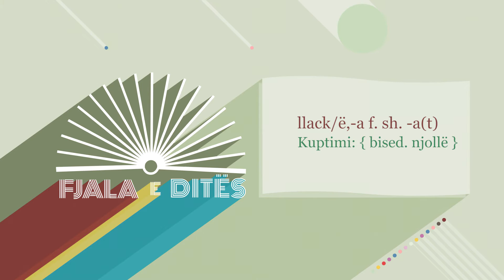Fjala e Ditës 17/03/2022 - Wake Me Up